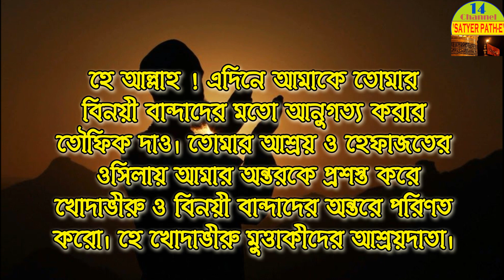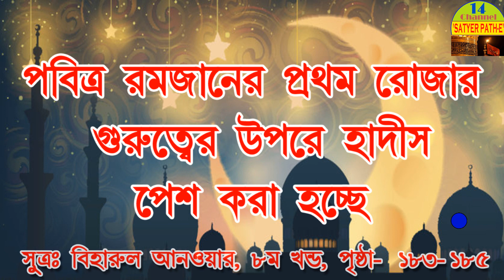Ramjan Everyday Doa Series || Day -15 🔥🔥